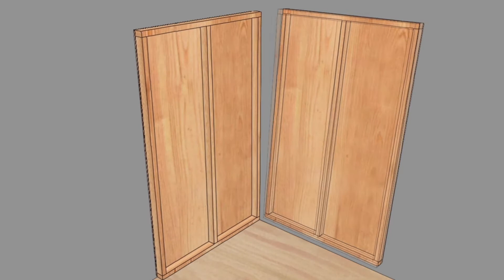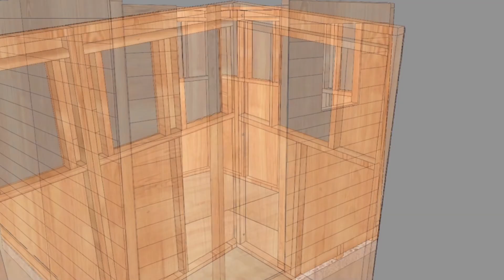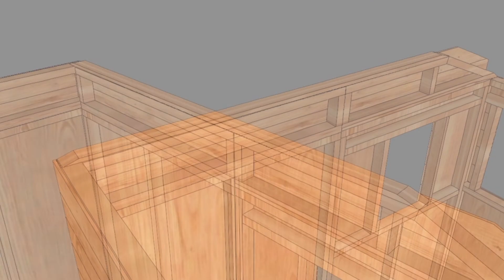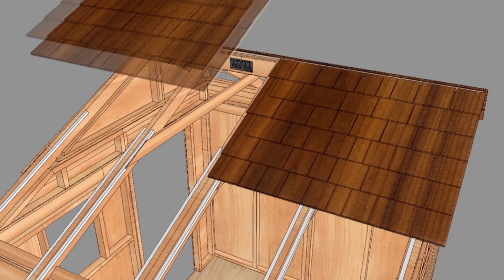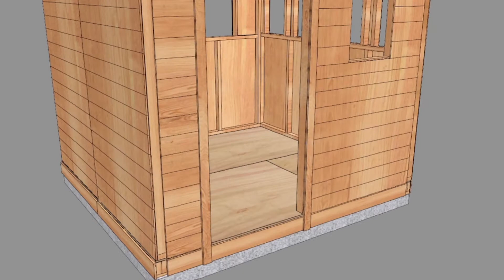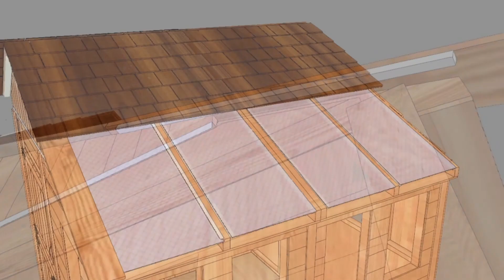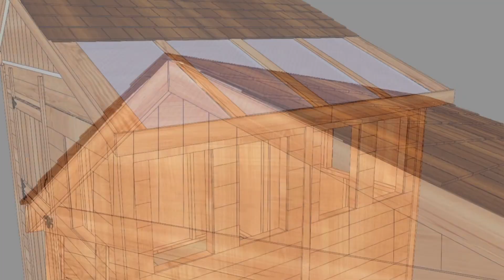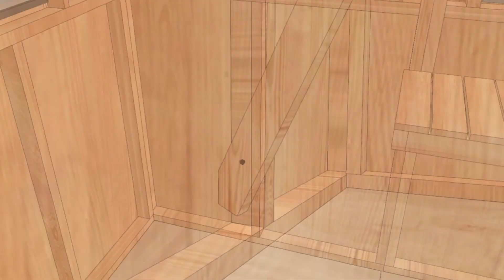8x8 Sunshed Garden Shed - Outdoor Living Today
Backyard greenhouse, hobby house or storage – you decide!  With a handy workbench and loads of natural light, our 8 ft. x 8 ft. Sunshed Garden Shed is the perfect place to while away the afternoon!